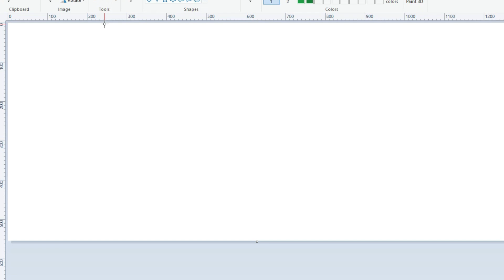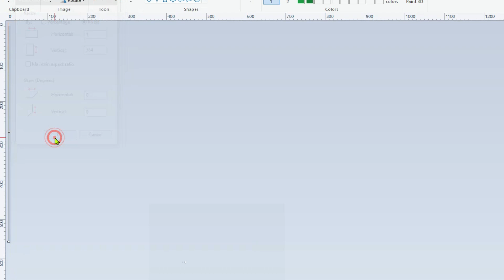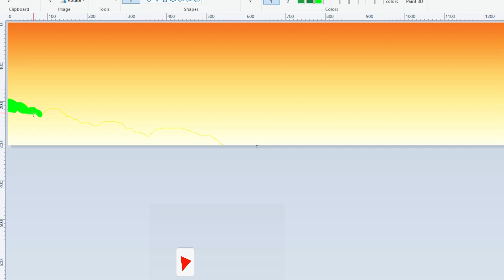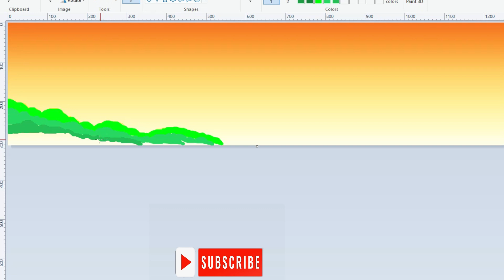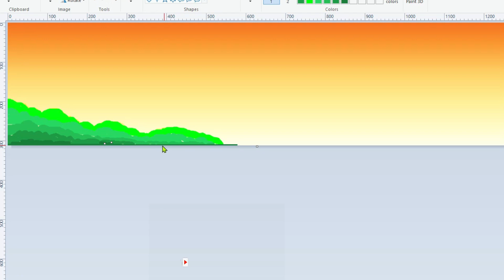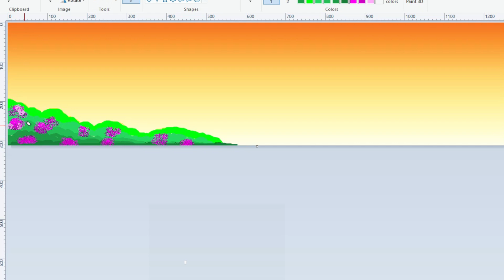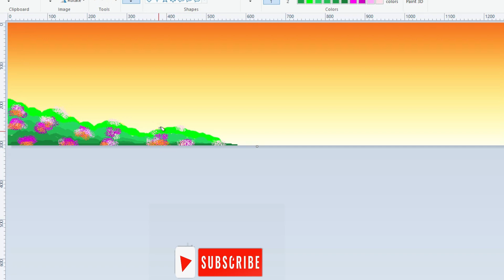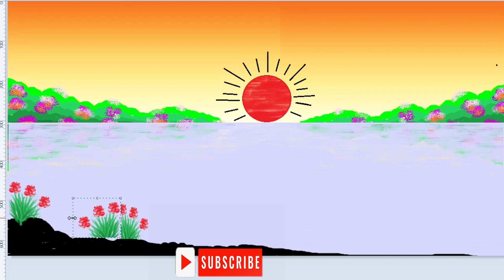How to use microsoft paint